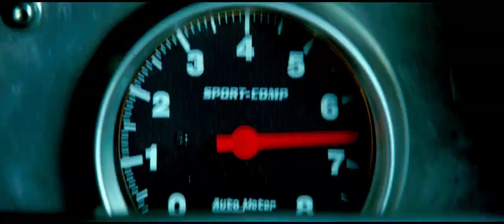August 9, 2023